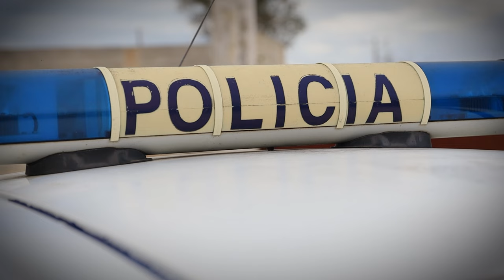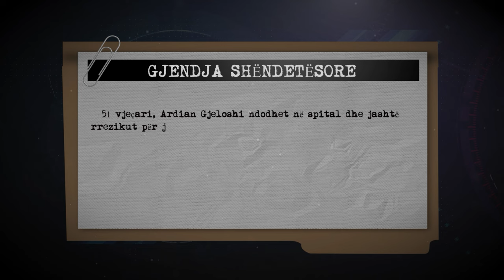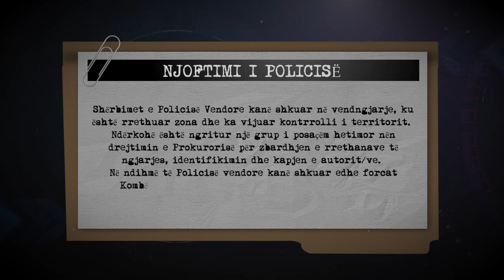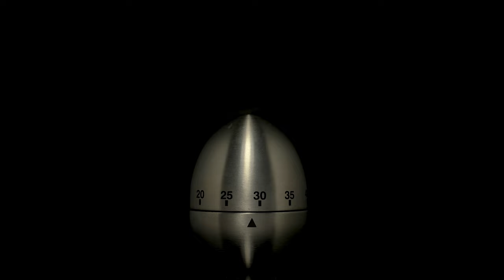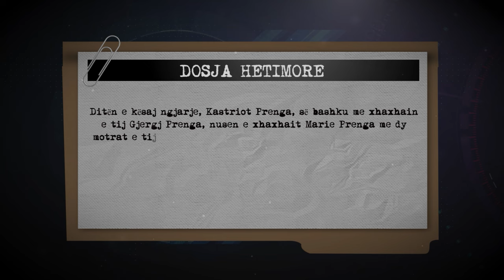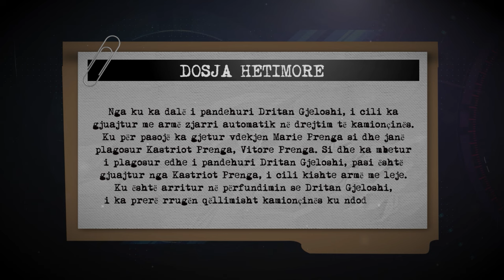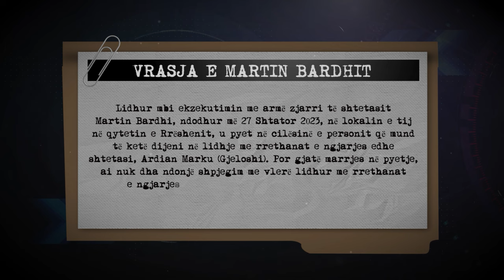Në Shënjestër/Ardian Gjeloshi u mor në pyetje për vrasjen e Martin Bardhit në Rrëshen. Çfarë tha ai